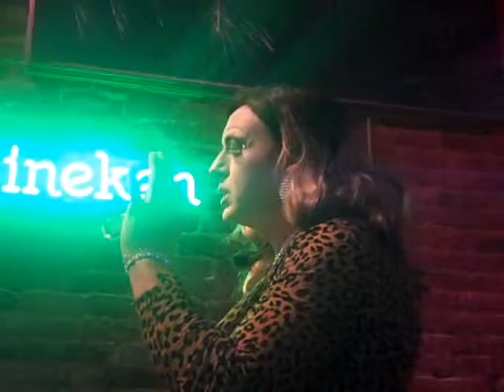Kinkead's 11/14/2009 Kayle Montoya - Wild Ponies